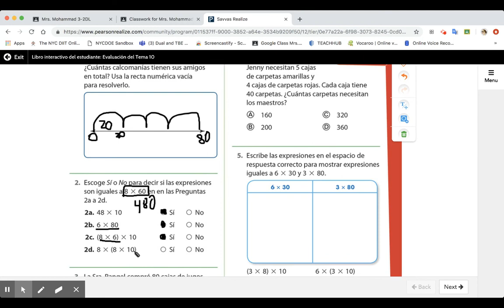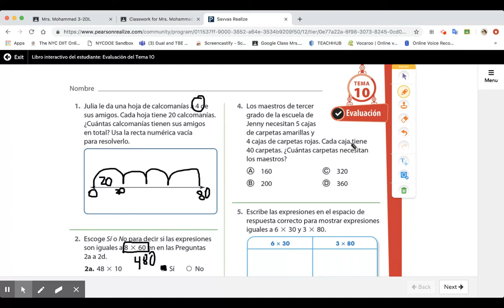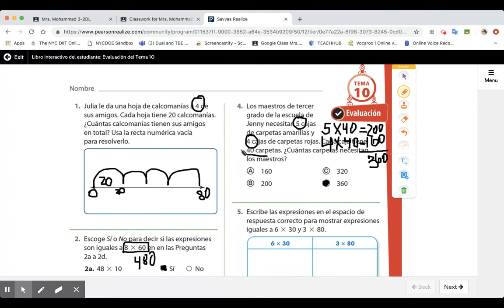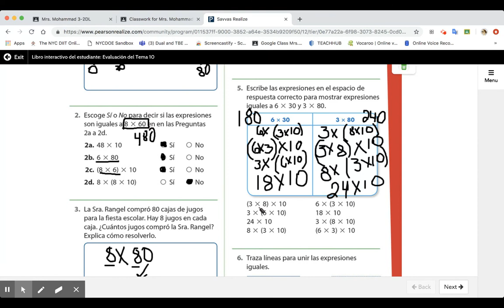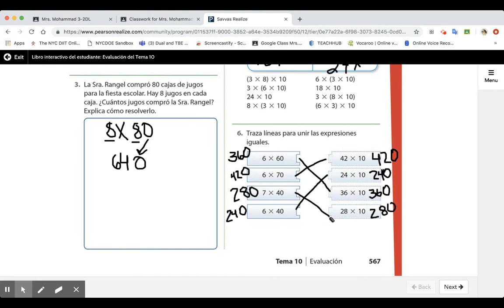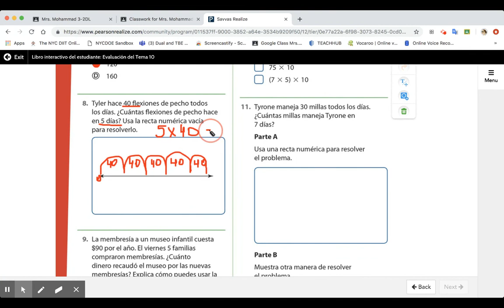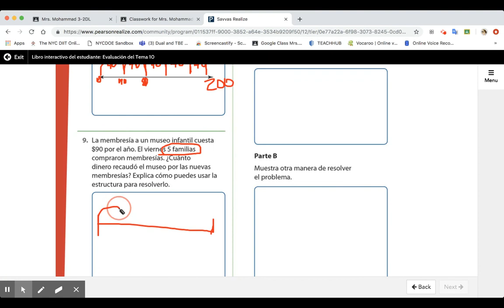UNIDAD 10. EVALUACION (repaso)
EnvisionMath, matemáticas de tercero en español. Repaso para la evaluación del tema 10